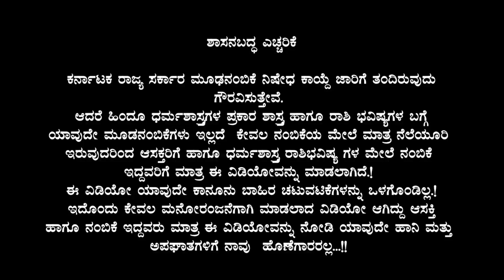ಮೇಘನ ಬಗ್ಗೆ ಅವರ ಅಣ್ಣ ಆಡಿದ ಮಾತುಗಳನ್ನು ಕೇಳಿದರೆ ನಿಜಕ್ಕೂ ಗ್ರೇಟ್ ಅನಿಸುತ್ತೆ.! | Meghana Raj | Kannada Thare